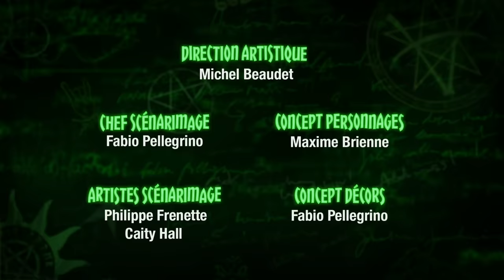Goglu appelle maison - Les histoires bizarres du professeur Zarbi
Nouvel épisode tous les jeudis à 21h30 sur Télétoon la nuit.

Épisode 27.
Un extraterrestre demande l’aide du professeur Zarbi pour l’aider à contacter son frère qui est reparti sur sa planète sans lui.